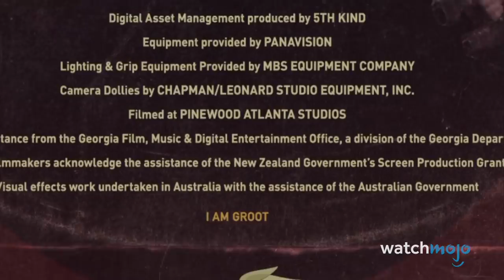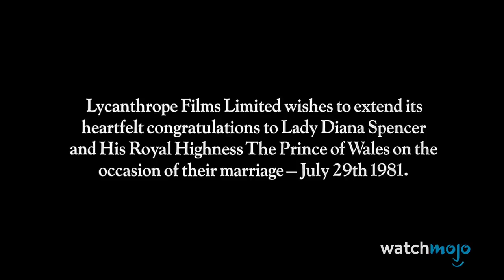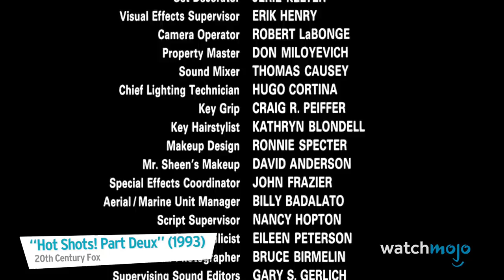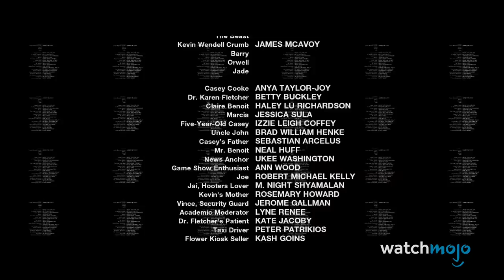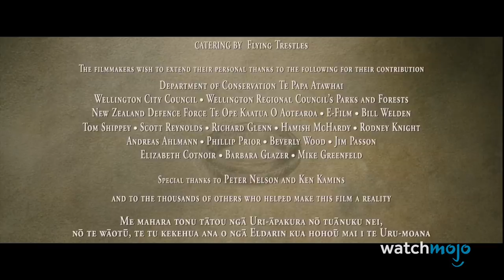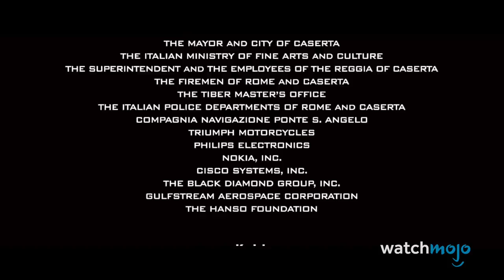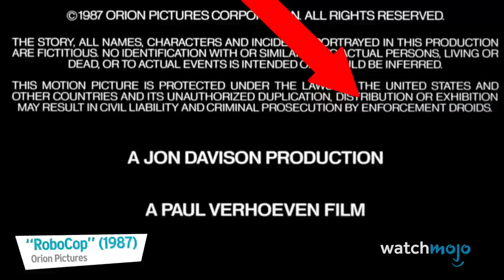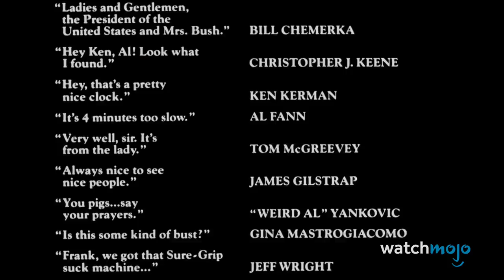Top 10 Hidden Secrets in Movie Credits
The fun isn’t over just because the credits are rolling! From Scream to Fight Club, WatchMojo is scouring the end credits of our favorite movies for Easter eggs, jokes, and hidden messages hidden among the names of production staff.

List Entries and Rank:
#10. No Thanks Whatsoever
#9. No Hard Feelings
#8. Detectives Andrew, Kevin, & Walker
#7. Crazy Facts
#6. Split Personality Credits
#5. A Maori Message
#4. The Hanso Foundation

Special thanks to our user Jacob Koopmann for suggesting this idea!